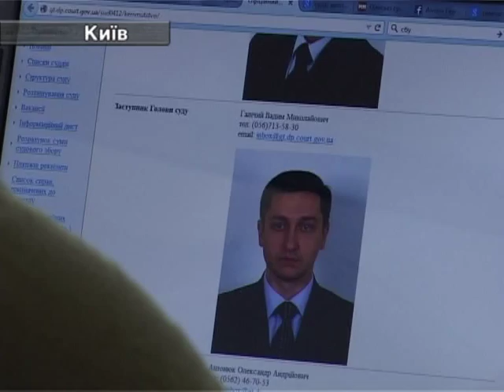Як відпочивають Дніпропетровські судді.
У Дніпропетровську активісти зняли на відео як посеред робочого дня у кафе відпочивають місцеві судді.